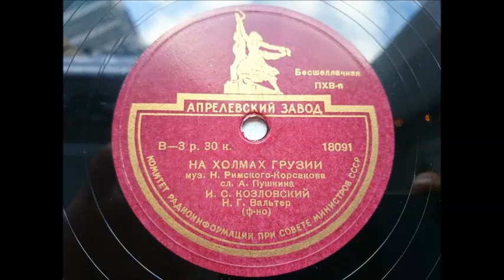Римский Корсаков Пушкин На холмах Грузии Иван Козловский